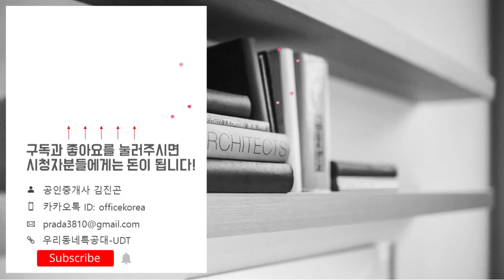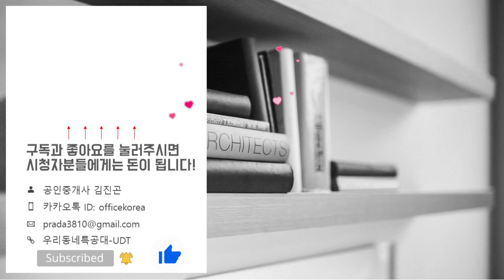래미안 송도역 센트리폴 71㎡A3타입 모델하우스(견본주택)내부 영상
☆분양일정☆
특별공급: 2024년 10월 21일(월)
일반1순위: 2024년 10월 22일(화)
일반2순위: 2024년 10월 23일(수)
당첨자 발표일: 2024년 10월 29일(화)
당첨자 서류접수일: 2024년 11월 01일(금)~06일(수)
당첨자 계약체결일: 2024년 11월 09일(토)~11일(월)
◇분양가◇
59A3타입: 52,800~55,500만원
59B3타입: 52,100~54,800만원
71A3타입: 60,400~63,900만원
71B3타입: 59,100~63,200만원
84A3타입: 68,500~72,500만원
84B3타입: 68,000~72,000만원
84C3타입: 67,600~72,300만원
95B3타입: 75,100만원
95C3타입: 75,300만원
101A3타입: 78,600~84,000만원
위   치: 인천광역시 연수구 옥련동 104번지
규   모: 3블록-지하2층~지상39층 6개동 총 1,024세대
             2블록-지하2층~지상40층 6개동 총 819세대
             1블록-지하3층~지상20층 7개동 총 706세대
교   통: 수인분당선 송도역